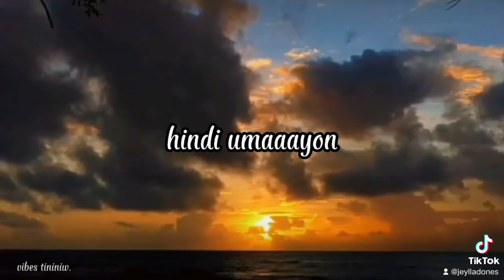own compose song title:(pagtagpuin)❤️